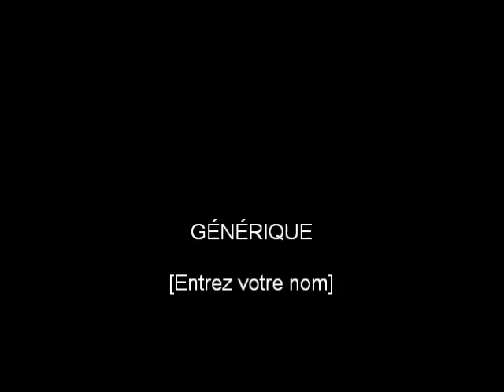INAUGURATION PROJET EAU DOUCE NOTTO-NDIOSMONE-PALMARIN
Le président de la république Me Abdoulaye Wade a inauguré officiellement inauguré le 17/01/2012,Moustapha Faye  président de l'union des asufor du projet eau douce